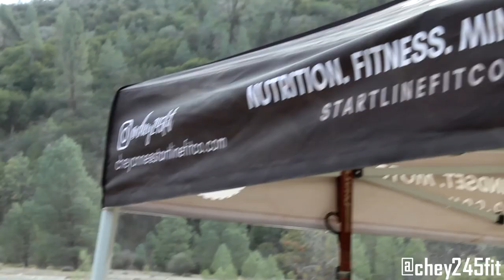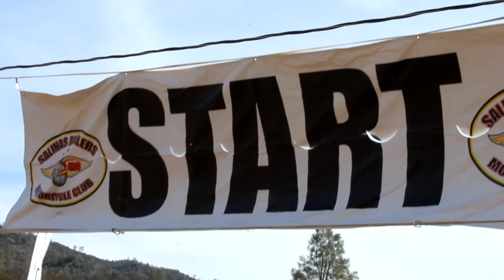Anson Maloney Takes the Win at Picacho Creek! Big Crash!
Picacho Creek district 36 off-road race